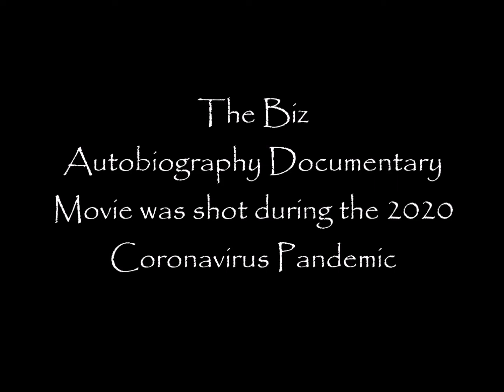The Biz Autobiography Movie Episode 3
DeVonn tells how him and John Butch Phillip developed Lyfe Jennings at an early age in the recording studio. Later after his prison term putting him on the right course for success!